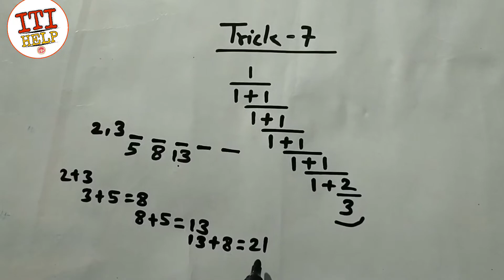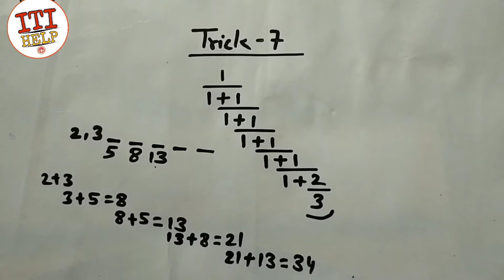Maths tricks magic || Maths tricks for fast calculation